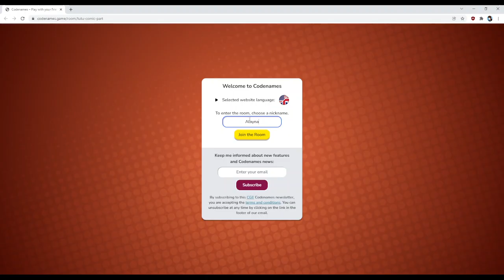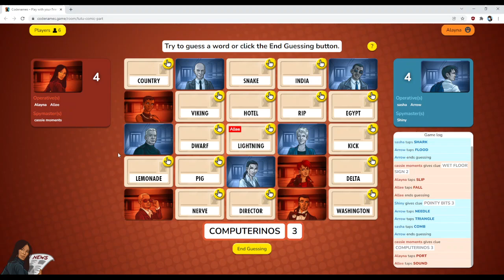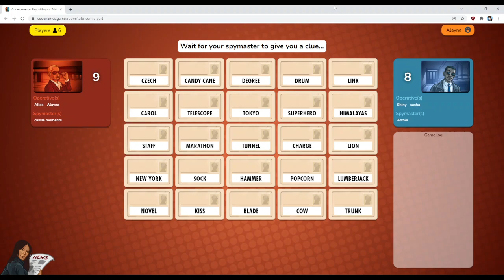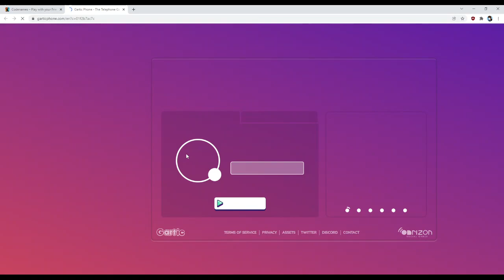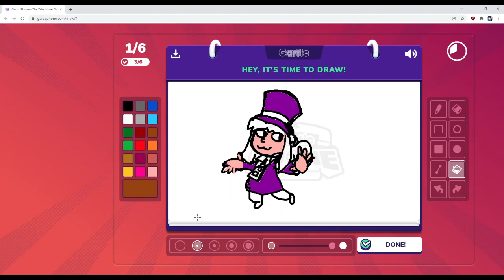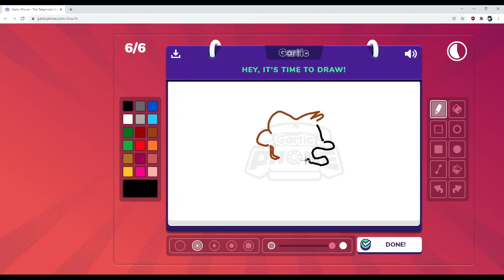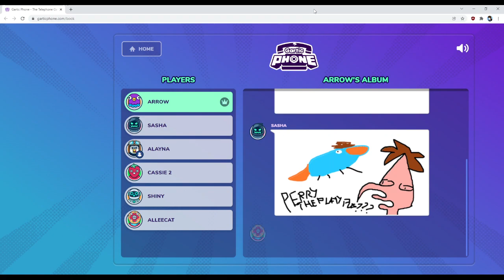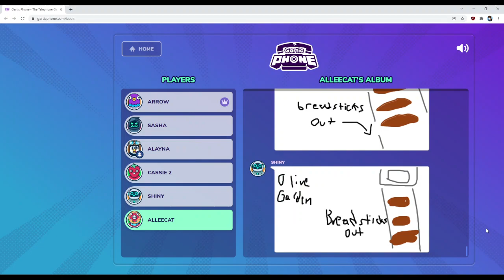Codenames + Gartic Phone with Friends!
This is a special extra video taken during Arrow's big group Codenames and Gartic Phone stream on 12/7/2021! I recorded everything from my perspective, and it was an absolute blast! I had a ton of fun learning a new game and then drawing a bunch of stuff with people, hehe!

0:00 Codenames
56:44 Gartic Phone